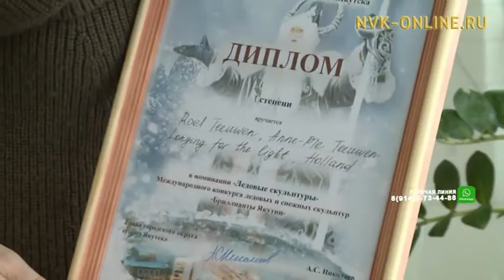В Якутске завершился фестиваль «Зима начинается с Якутии»